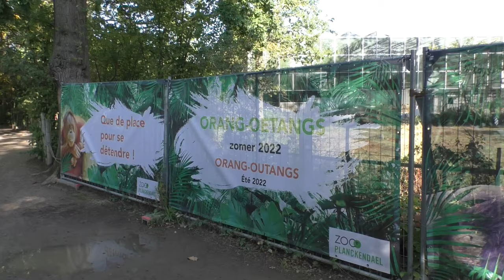Zoo Planckendael, bouwupdate orang-oetangs (oude tropische serre)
In de oude Tropische serre van Planckendael vinden momenteel werkzaamheden plaats om in de zomer van 2022 Orang-oetans te kunnen verwelkomen. We kijken alvast mee naar de eerste werken op de werf.